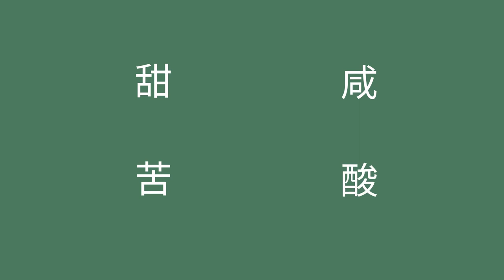试不同的口味 - Trying Different Tastes (Chinese)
你可以要求孩子试不同的食物并描述食物的味道，去帮助他们学习有关味觉。

You can help a child learn about the sense of taste by asking them to try different foods and describe how the foods taste.